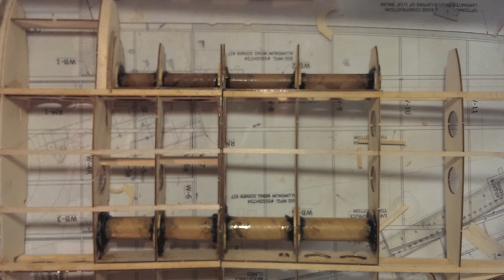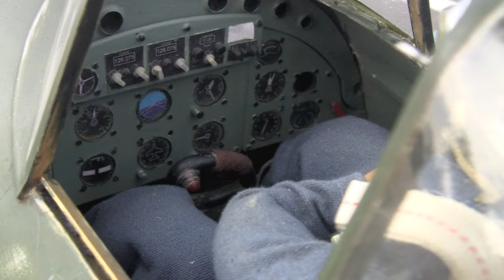Rc Giant Tempest with Moki 250 cc Chino 2016 Nov